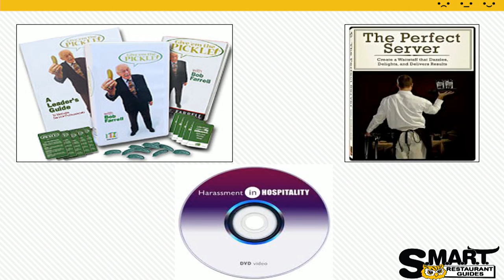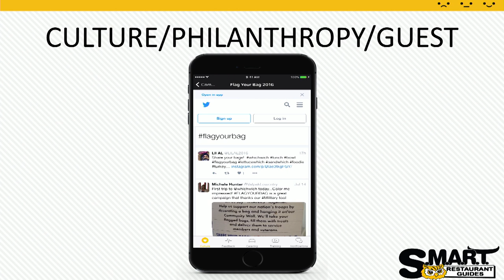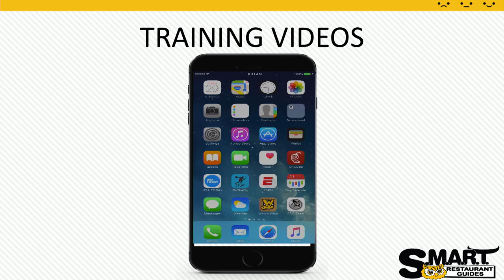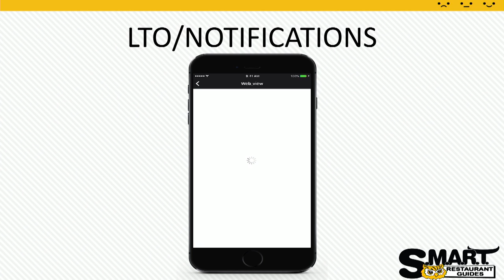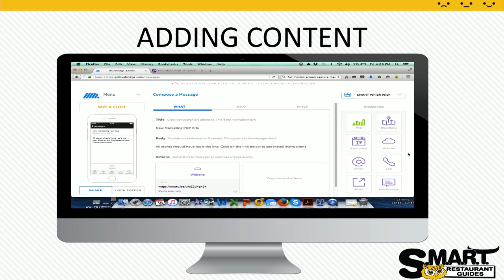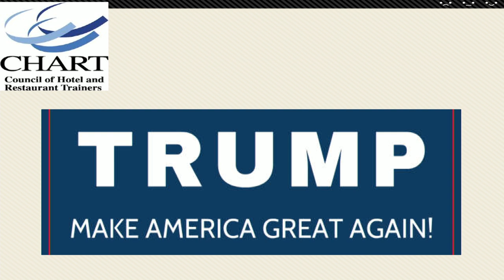CHART Talks: Training Until They Can’t Get it Wrong with TJ Schier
Brief Blasts of Brilliance (CHART Talks) from TJ Schier recorded at the CHARTtrainers conference in Charleston, SC, July 2016. Add legs to your training effectiveness by seeing simple, inexpensive ways to create "what is needed, where it’s needed, when it’s needed.” Don’t just train until they “get it right.” Train until they “can’t get it wrong!”